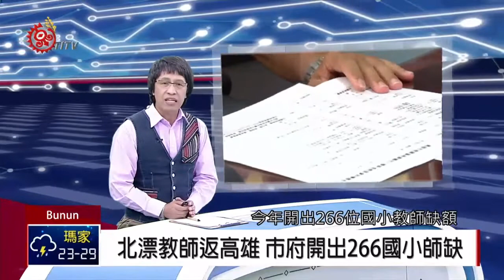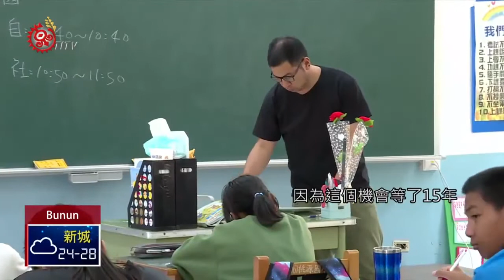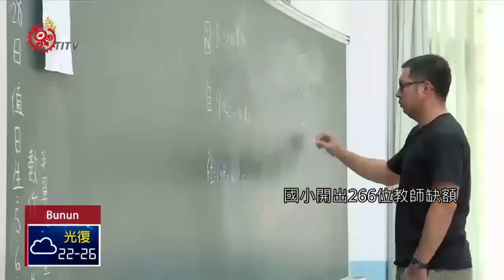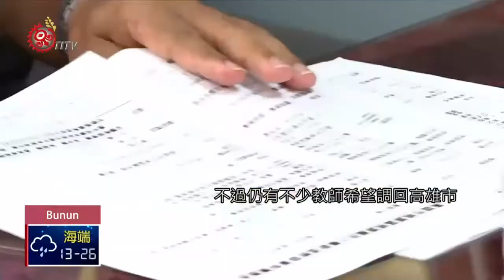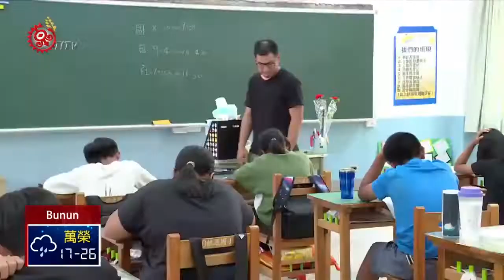北漂教師返高雄 市府開出266國小師缺 2019-05-31 Bunun IPCF-TITV 原文會 原視族語新聞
Aiza tu 266 masnanava a mahtu musuhis kauTakau cia masnava

讓北漂教師返鄉服務，高雄市教育局今年開出266位國小教師缺額，讓成功介聘返鄉教師非常開心。

原本在基隆信義國小任教的陳郁芬，今年8/1號即將到桃源國小報到，談到終於介聘回高雄家鄉服務，滿臉笑意藏不住，因為這個機會等了15年。

校長表示，北漂南歸服務的老師更具有安定性，也可藉由外縣市的教學方式刺激學生學習，學生也迫不及待想認識新老師。

高雄市教育局表示，108年因教師退休或增班，國小開出266位教師缺額，其中提供給外縣市單調缺額119人，相對的教師甄試缺額減少，從去年佔總數八成，降到只剩五成。

不過仍有不少教師希望調回高雄市，但因申請人過多導致成功率偏低。

高雄市教育局表示會持續關心與協助，讓所有南漂、北漂的高雄教師們都能夠回到自己的故鄉來服務。